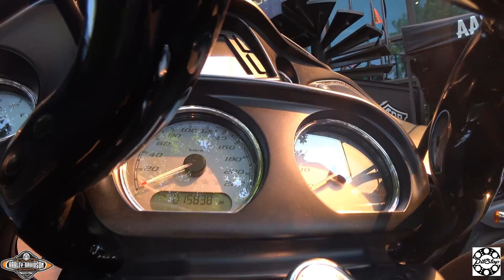Special ดู Harley Davidson กลับมาจาก เชียงใหม่ และ รถที่มา service AAS Harley Davidson of pattaya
เป็นคลิปที่ถูกตัดออกครับHarley Davidson กลับมาจาก เชียงใหม่ และ รถที่มา service ที่ AAS Harley Davidson of Pattaya ในวันที่ผมถ่ายทำ Softail 114ci ครับ
เรื่องราวเป็นยังไง เข้าไปรับชมได้เลยครับ